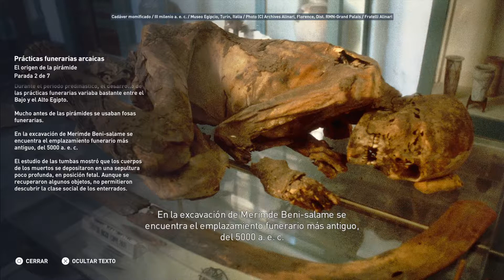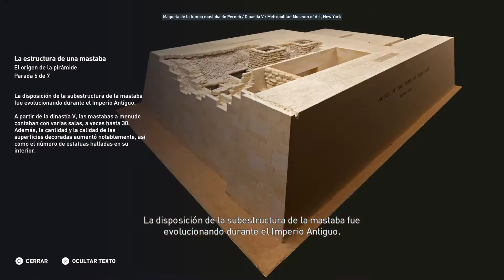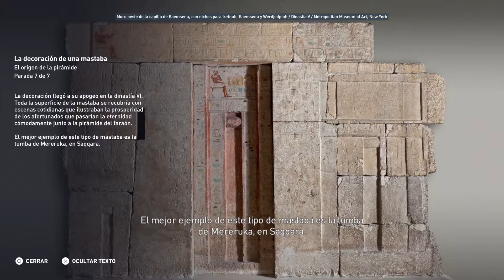🙋ASSASINS CREED ORIGINS #8 - EL ORIGEN DE LA PIRÁMIDE - MODO DESCUBRIMIENTO - ESPAÑOL PS4